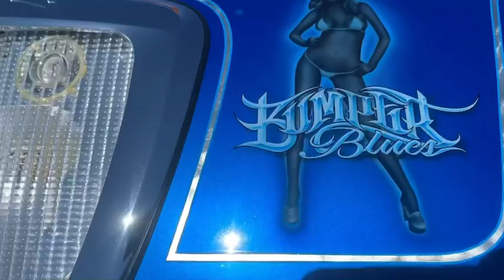North West show&shine Lowrider show in Gresham OR Ft Mr Capone e Vlog